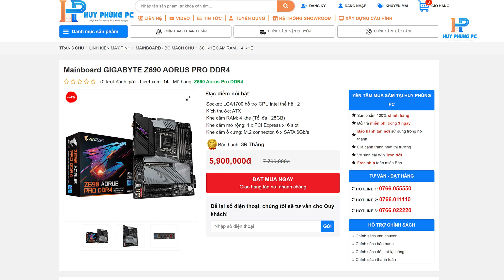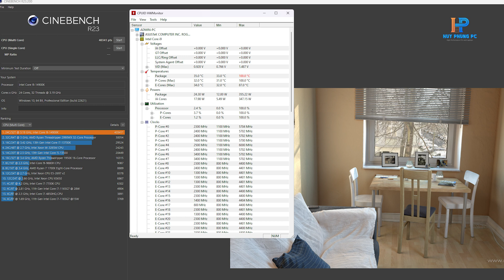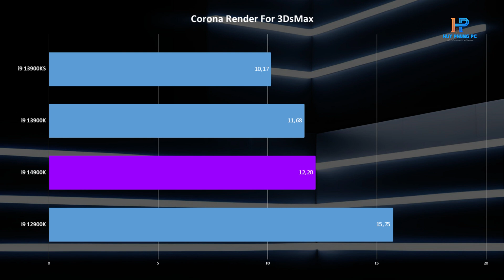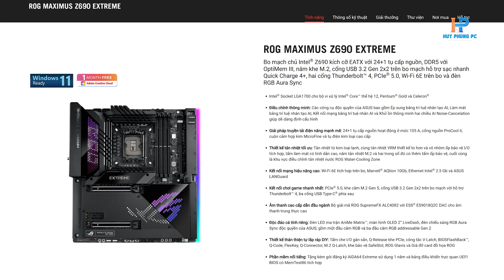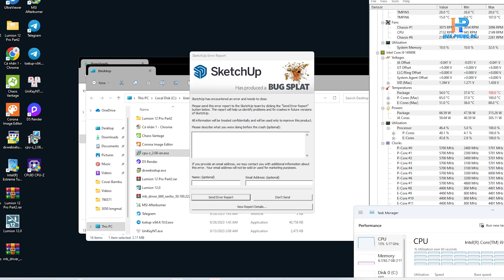So sánh hiệu năng thực tế i9 14900K vs i9 13900K với Corona, Cinebench, Vray Sketchup: Có vẻ như ...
Mình sẽ  cố gắng giải đáp thắc mắc của tất cả mọi người khi xem kênh của mình dù có mua máy tính của mình hay không.
HUYPHUNGPC LÀ NƠI MÌNH LÀM VIỆC, HÃY ỦNG HỘ MÌNH BẰNG CÁCH HÃY MUA MÁY THẬT NHIỀU Ở ĐÂY NHÉ.